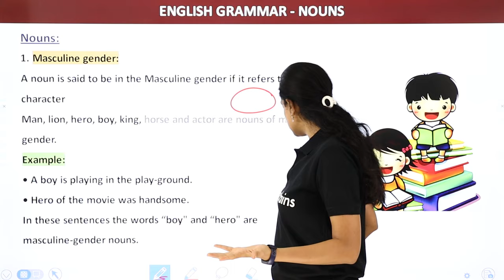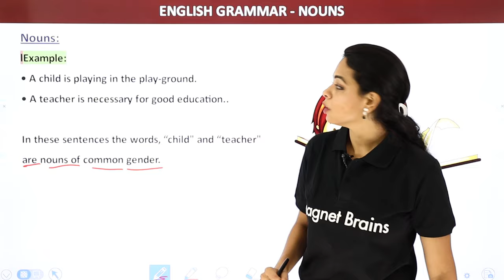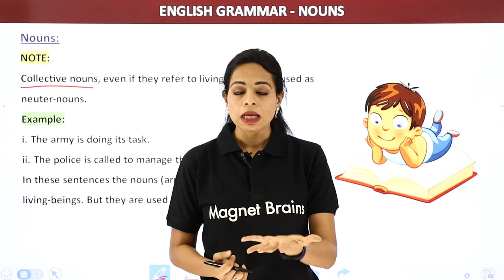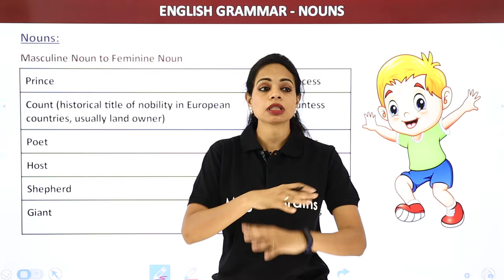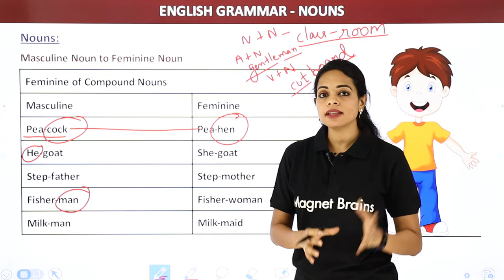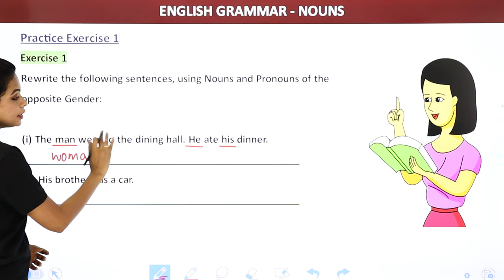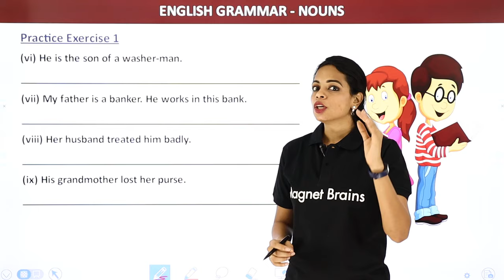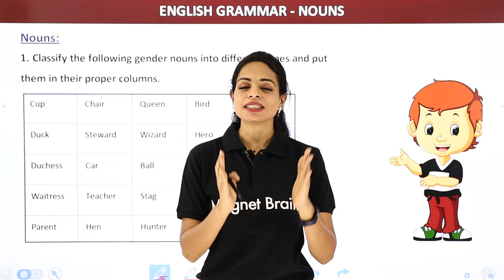Gender of Nouns in English Grammar - Nouns Gender in English | For Class 4th to 8th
✔️ Class: 8th
✔️ Subject: English
✔️ Topic Name: Gender of Nouns in English Grammar - Nouns Gender in English | For Class 4th to 8th
✔️ Topics Covered In This Video (By Swati Mam): This video provides an insightful tutorial on the concept of the gender of nouns in English grammar for class 8 students. Swati Mam explains the definition of gender, common gender, neuter gender, and examples of each, in an easy-to-understand manner. The video covers the basics of the gender of nouns and provides detailed visual aids and illustrations to help class 8 students better understand the underlying concepts. Countless activities and practice questions are included at the end to help students practice and apply what they have learned in the tutorial. This comprehensive video with Swati Mam’s expertise will help class 8 students understand the concept of the gender of nouns in English grammar with ease.

4 types of gender with examples,
kinds of gender with example,
types of gender in english grammar pdf,
neuter gender,
gender in english grammar,
how many types of gender in english,
common gender,